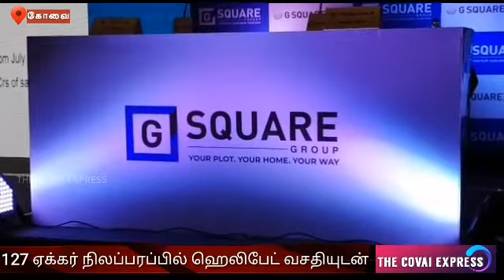For the first time in India, a project for lands with helipad facility on 127 acres of land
இந்தியாவில் வேகமாக வளர்ந்து வரும் நகரங்களில் கோவை முக்கிய நகரமாக பார்க்கப்படுகிறது.அதே நேரத்தில் உலக அளவில்  தொழில் நிறுவனங்கள் கோவையில் அதிக முதலீடுகளை செய்து வருகின்றனர். அந்த வகையில் தமிழகத்தின் ரியல் எஸ்டேட் துறையில் முதன்மை நிறுவனமான ஜி ஸ்கொயர் தனது ஒருங்கிணைக்கப்பட்ட ஸ்மார்ட் சிட்டி திட்டமாக 121 ஏக்கர் நிலப்பரப்பில் ஜி ஸ்கொயர் சிட்டி எனும் குடியிருப்பு மனைகளுக்கான செயல் திட்டத்தை எல்.அண்ட் பைபாஸ் சாலையில் துவக்கியுள்ளனர்.இதற்கான செய்தியாளர்கள் சந்திப்பு அவினாசி சாலையில் உள்ள தனியார் ஓட்டல் அரங்கில் நடைபெற்றது.இதில் ஜி ஸ்கொயர் நிறுவனத்தின் தலைமை செயல் அதிகாரி ஈஸ்வர் மற்றும் தலைமை விற்பனை மேலாளர் தியாகராஜன் மணி ஆகியோர் செய்தியாளர்களிடம் பேசினர்.அப்போது இந்தியாவிலேயே முதன் முறையாக 121 ஏக்கர் நிலப்பரப்பில்,ஹெலிபேட், கல்விக்கூடம் மருத்துவமனை, வங்கி, மால், அத்தியாவசியமான ஸ்டோர் உள்ளிட்ட 150 விதமான வசதிகளை கொண்ட குடியிருப்பு வளாகமாக இத்திட்டத்தக உருவாக்க உள்ளதாகவும்,குறிப்பாக நவீன வகையிலான பாதுகாப்பு அம்சங்கள் வசதிகளுடன்,1663 வில்லா மனைகளுடன்,26 வர்த்தக பயன்பாட்டு மனைகளும் இங்கு உருவாக்கி உள்ளதாக தெரிவித்தனர்..குறிப்பாக அனைத்து வசதிகளையும் உள்ளடக்கிய தமிழகத்தின் முதல் ஒருங்கிணைக்கப்பட்ட ஸ்மார்ட்சிட்டியாக கோவையில் உருவாக உள்ள ஜி ஸகொயர் சிட்டி திகழும் என நம்பிக்கை தெரிவித்தனர்.